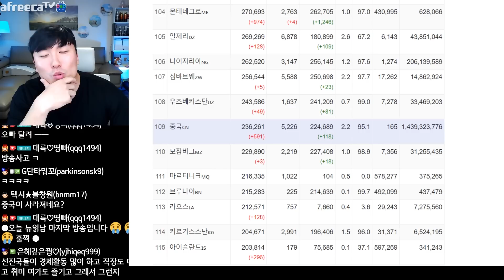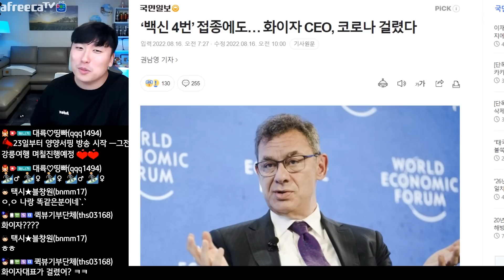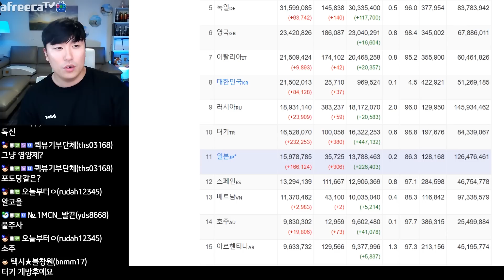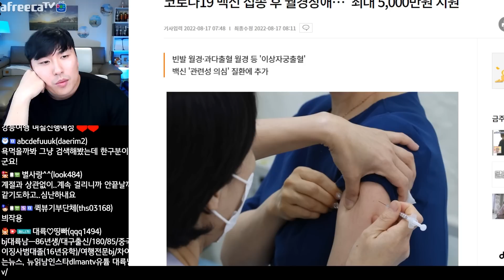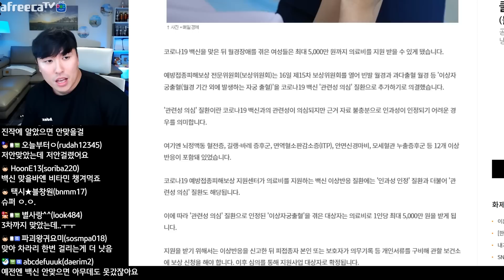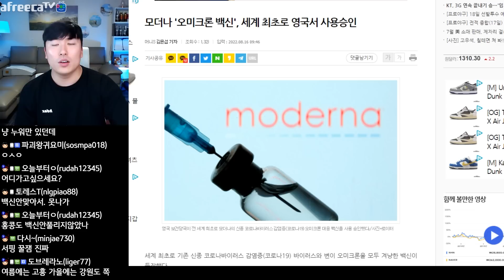부작용이 슬슬 수면 위로...